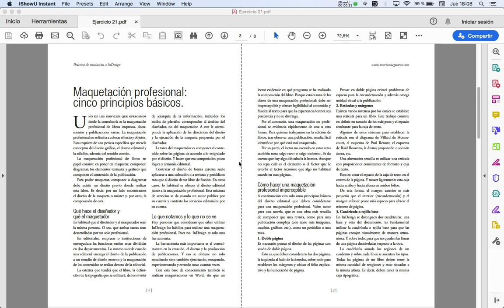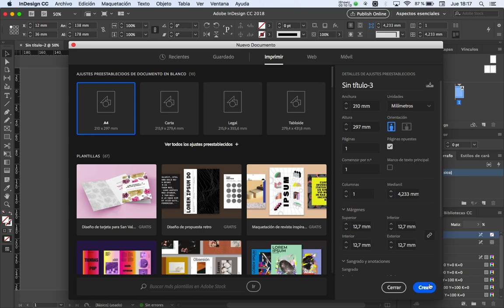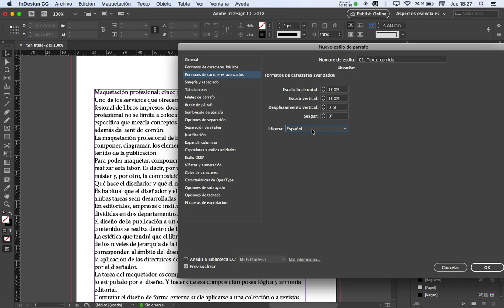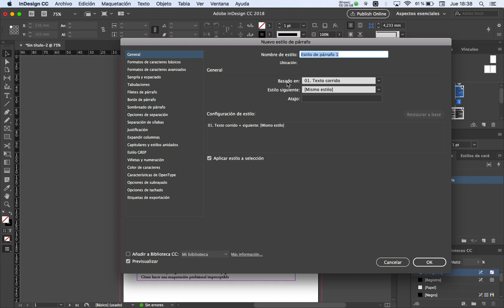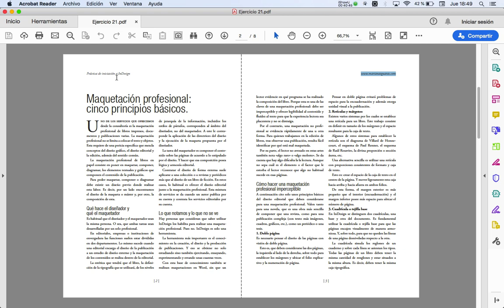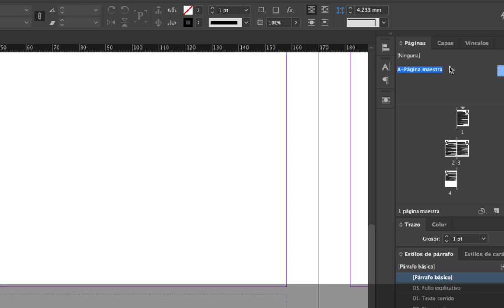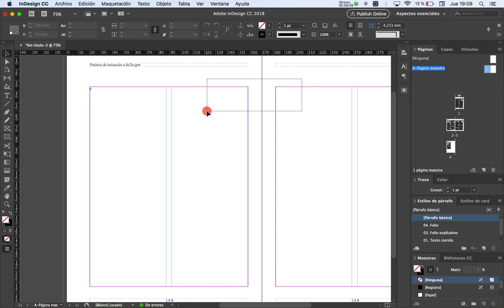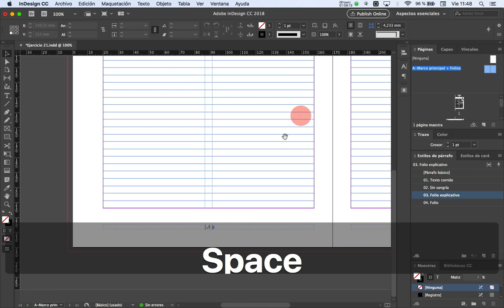Iniciación a InDesign - Documento de páginas opuestas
Paginas opuestas
Paginas maestras
Marco de texto principal
Opciones de marco de texto

Estilos de parrafo
Sangria
Alineacion
Encabezamiento
Numero de pagina
Folios
Separacion de silabas

Cuadricula base
Rejilla base
Rejilla tipografica